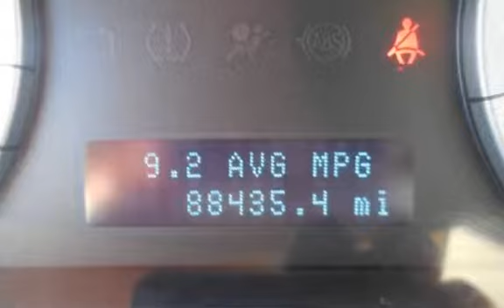2010 Ford Escape XLT for sale in PITTSBURG, CA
We are open M-Sat. From 10am-5pm.   NOW OPEN ON SUNDAYS FROM 11-5PM

Financing Available!

Hablamos Espanol!